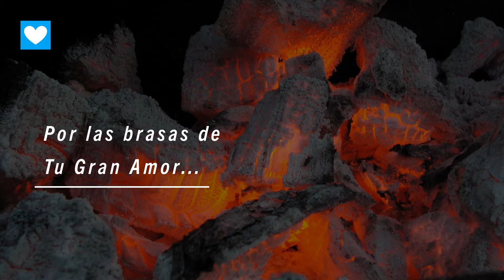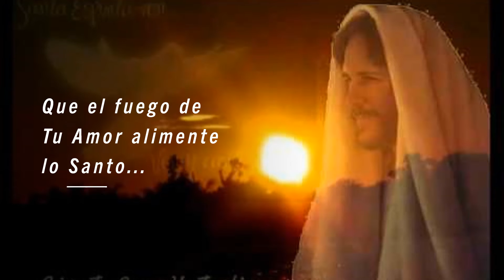Por las brasas de Tu Gran Amor...